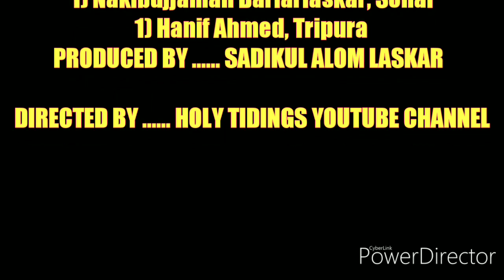খতমে মুসলিম শরীফ (২য় খন্ড) ২০১৯, / দেওরাইল টাইটেল মাদ্রাসা, বদরপুর /মাওলানা ফরিদ উদ্দিন চৌধূরী সাহেব